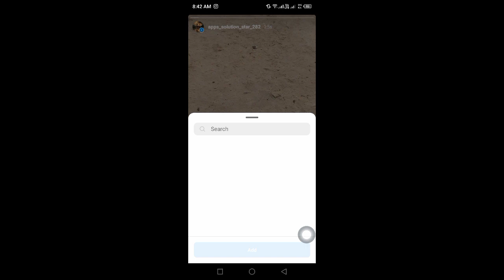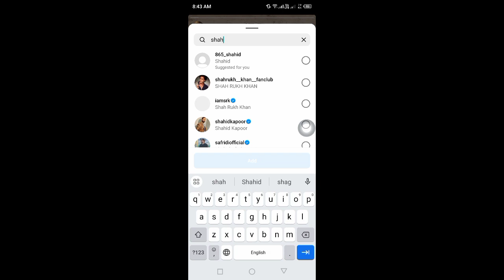How to Mention Someone on Instagram Story (2024) | Mention Someone in Your Instagram Story